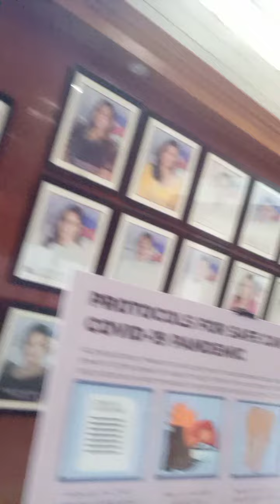national id at qc .. application.